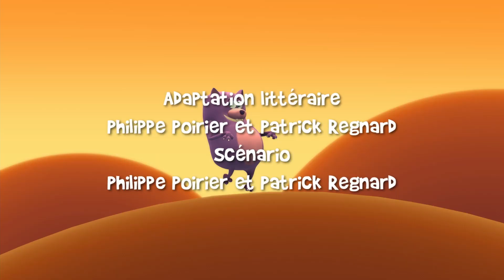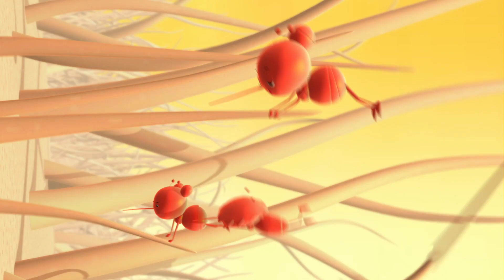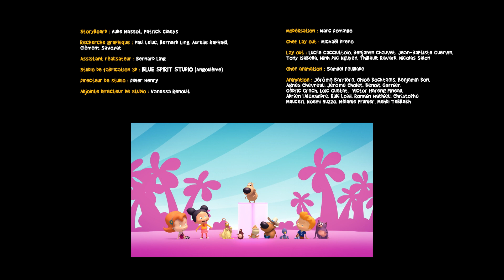Grabouillon - 30 MINUTES de JEUX entre COPAINS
Le chien Grabouillon et son amie Pétunia, une petite fille de 5 ans, sont deux joyeux complices.
Pour le tout fou Grabouillon, l’exploration du domaine des bêtises recèle des possibilités illimitées.
Ses gaffes et ses imprudences nous entrainent dans un univers comique, tendre et chaleureux.
C’est avec drôlerie et légèreté que les bêtises de nos héros favorisent l’apprentissage des limites pour les jeunes téléspectateurs.

Produit par BLUE SPIRIT